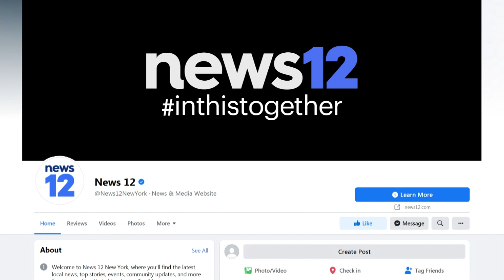With masks coming off, do pediatricians expect to see a spike in cases?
What is the new guidance? And with masks coming off, do pediatricians expect to see a spike in cases?